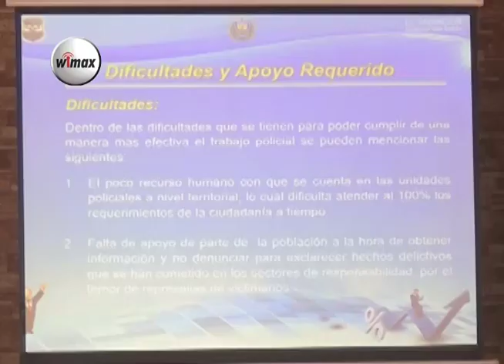Policía rindió informe de trabajo de últimos cinco meses en San Vicente